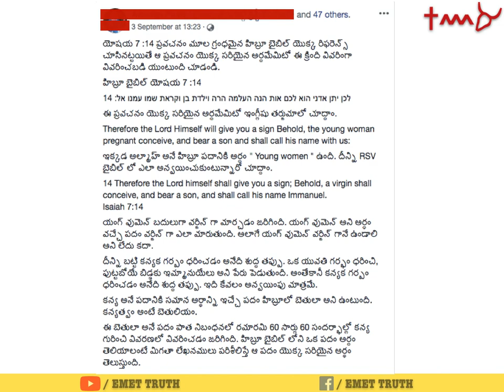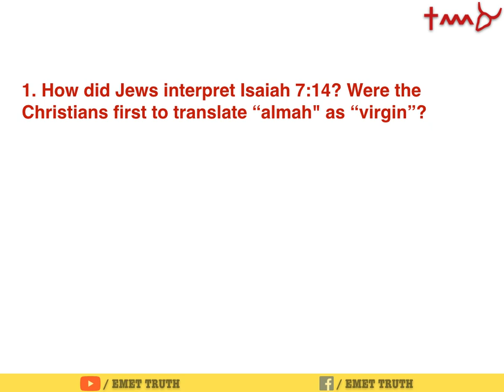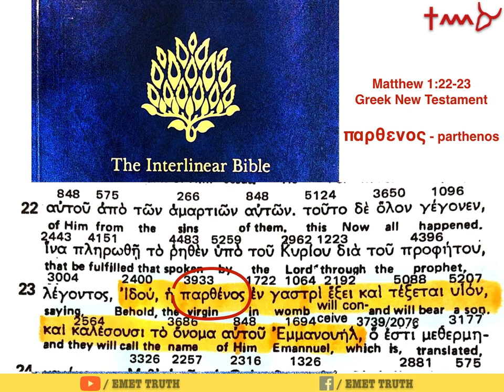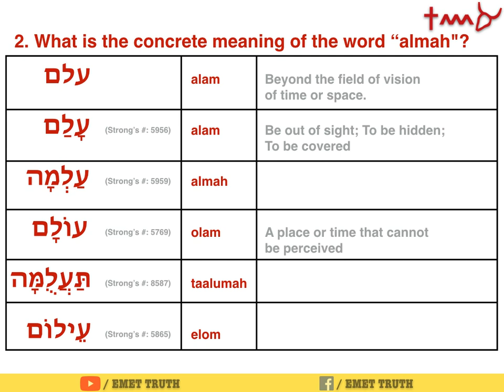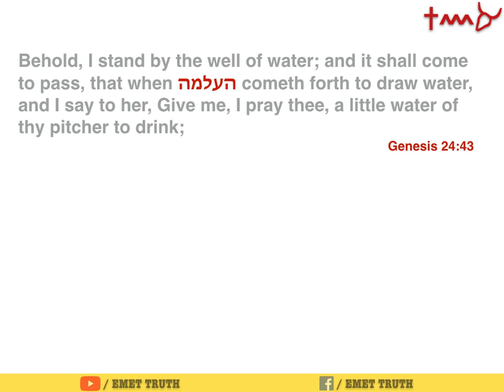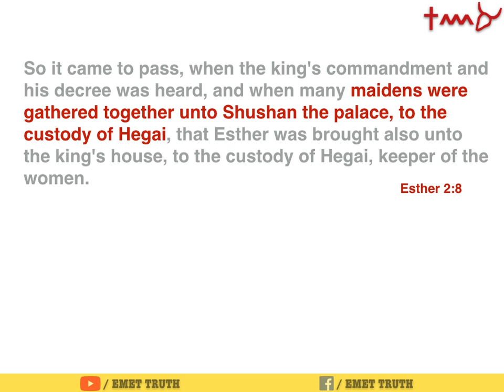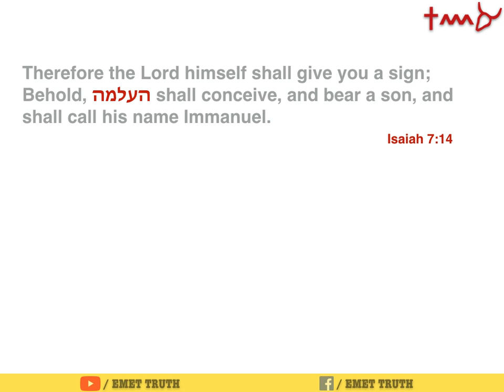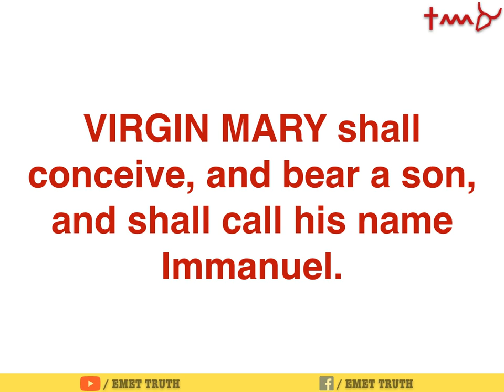కన్యక గర్భం ధరించడం అనేది శుద్ధతప్పు??? అది కేవలం అన్వయింపు మాత్రమే??? || ALMAH || VIRGIN || MARY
కొద్ది రోజుల క్రితం ఒక హైందవ సోదరుడు తన ఫేస్ బుక్ ఎకౌంట్ లో ఒక పోస్ట్ పెట్టారు.  అదేమిటంటే, కన్యక గర్భవతియై కుమారుని కని అతనికి ఇమ్మానుయేలను పేరు పెట్టును అని యెషయా గ్రంథం 7:14 లో ఉన్న ప్రవచనం ఏదైతే ఉందో, అది తప్పుగా తర్జుమా చేయబడింది అని, మూల భాష అయిన హిబ్రూ బైబిల్ లో, అక్కడ “అల్మాహ్” అనే పదం వాడారని, ఆ పదానికి అర్థం “a young woman” అంటే ఒక “యువతి” లేదా “ఒక యవ్వనస్తురాలు” అనే అర్థం వస్తుందని, కానీ క్రైస్తవులు “అల్మాహ్” అనే ఈ పదానికి “virgin” లేదా తెలుగులో “కన్య” అని అన్వయించుకుని తప్పుగా తర్జుమా చేశారని, “యవ్వనస్తురాలు” అని అర్థం వచ్చే పదం “కన్య” గా ఎలా మారుతుంది? “యవ్వనస్తురాలు” కన్య గానే ఉండాలి అని లేదు కదా? అని ప్రశ్నించడం జరిగింది. అలాగే “కన్య” అనే పదానికి హిబ్రూ లో “బెతూలాహ్” అనే పదం వాడతారని, కానీ యెషయా 7:14 లో “బెతూలాహ్” అనే పదం కాకుండా “అల్మాహ్” అనే పదం వాడారు కాబట్టి, కన్యక గర్భం ధరించడం అనేది శుద్ధతప్పు, ఇది కేవలం అన్వయింపు మాత్రమే అని వారు ఆ పోస్టులో చెప్పడం జరిగింది.

దానికి సమాధానమే ఈ వీడియో.